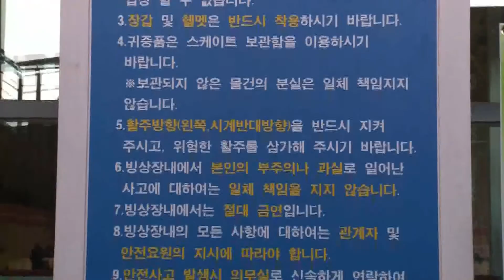사계절 내내 즐길 수 있는 -의정부 실내 빙상장-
누구나 쉽게 즐길 수 있는 겨울 스포츠, 스케이트!
이곳 의정부실내빙상장에서는 스케이트 강습도 받을 수 있고,
사계절 내내 스케이트를 즐길 수 있습니다.